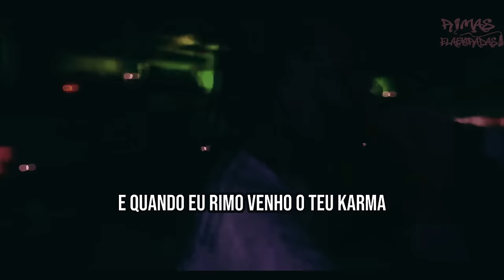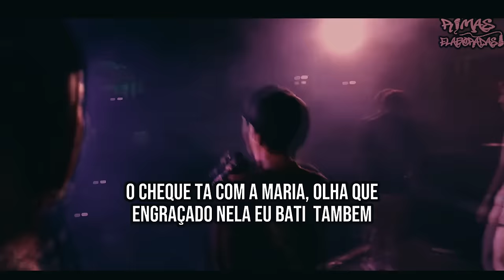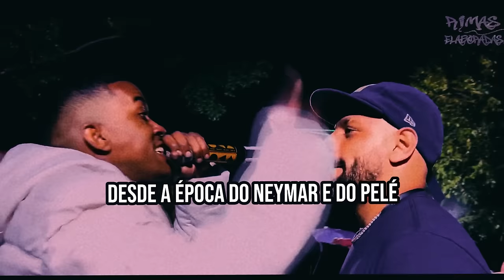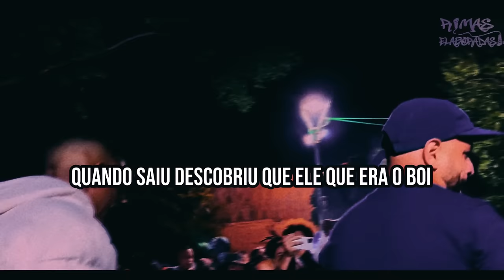RIMAS que FORAM ALÉM